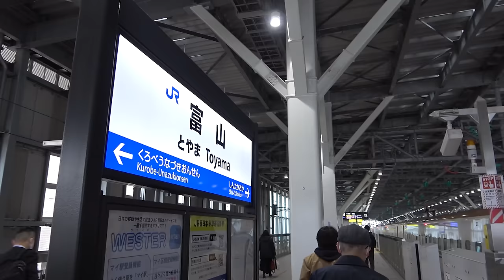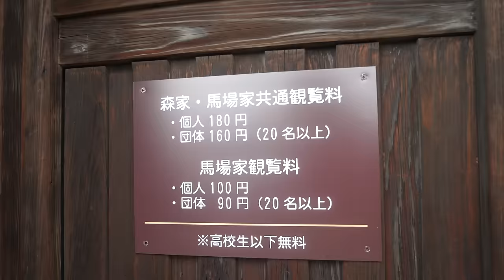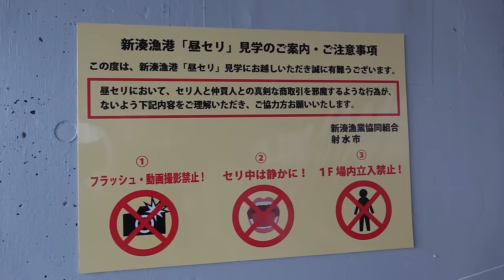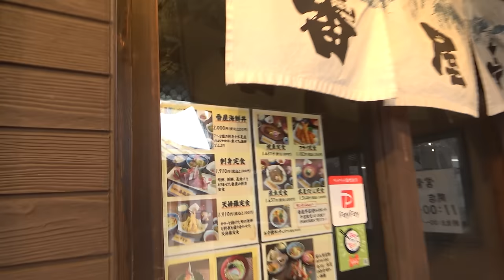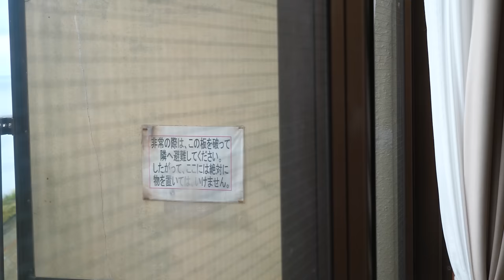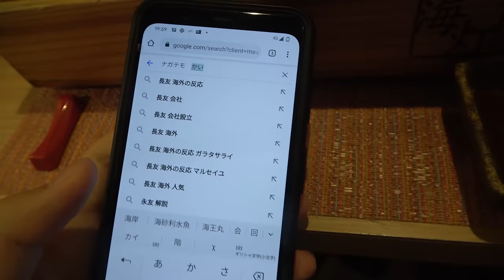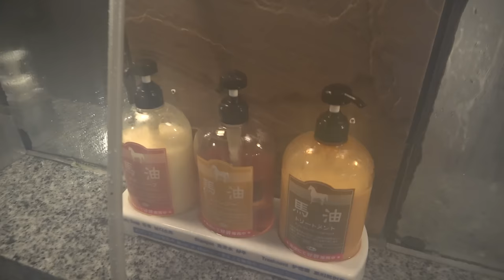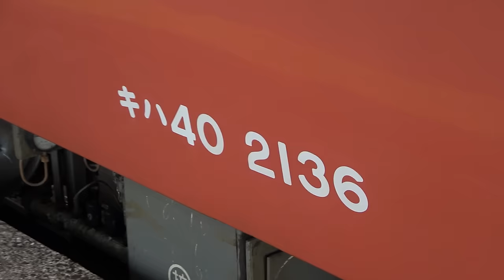【北陸３泊４日】富山に行ってうまい物を食べる旅行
２０２１年３月１６日～１７日
提供：北陸三県誘客促進連携協議会（富山県・石川県・福井県・JR西日本金沢支社・北陸経済連合会）